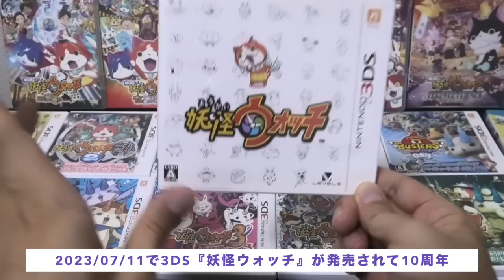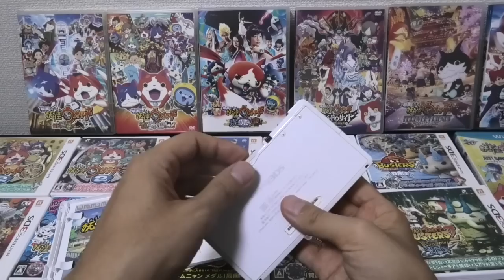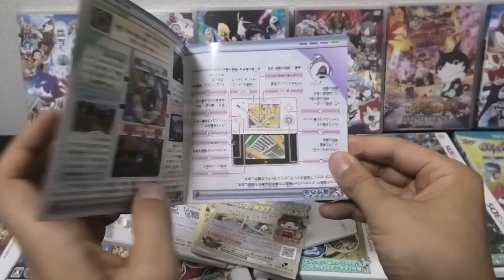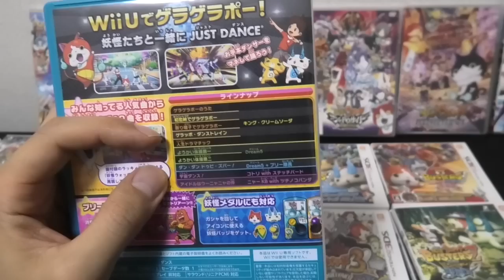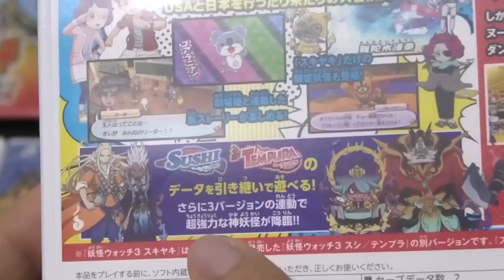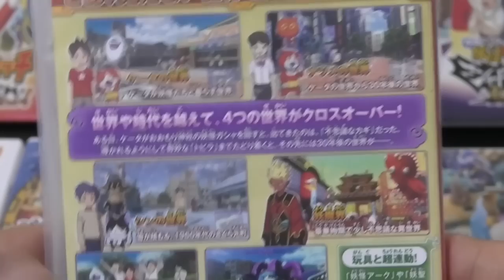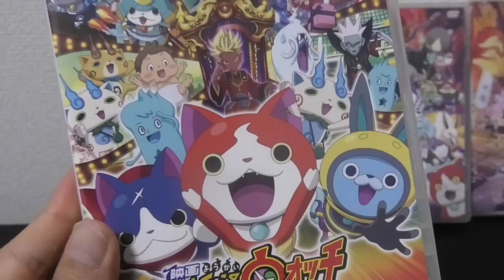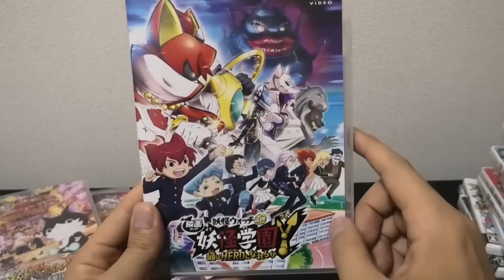妖怪ウォッチ１０周年おめでとう🎉ゲーム、映画のマイベストを発表！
DX魔神ウォッチ 開封レビュー！

はぐれ出るか！？妖怪Yメダル８弾〜オールスターヒーローズ！～１０パック開封レビュー！

エルゼメキアに色ぬり【妖怪学園Y×鬼滅の刃】

１０連EXコイン２枚使ってガシャ回してみた！【妖怪ウォッチぷにぷに】

‹BGM、効果音›
ニコニ・コモンズ
MusMus

©LEVEL-5 Inc.